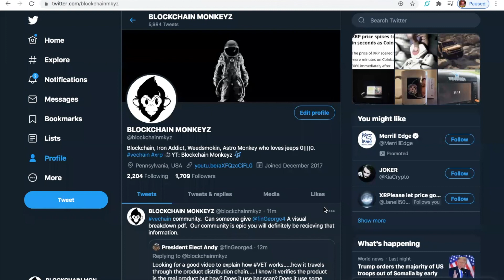XRP BROOKSIE & JULIA CHATTERLY COME IN STRONG ON BLOCKCHAIN | BULLISH CALL FOR CRYPTOCURRENCY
Blockchain Monkeyz Track free for all my Monkeyz

Protect Your Immune System
MOSSHEADZ